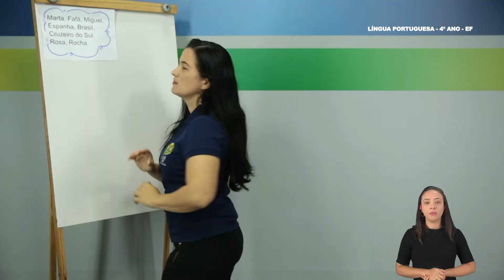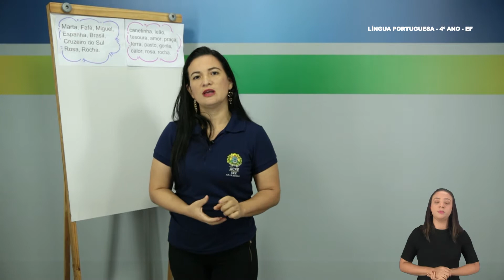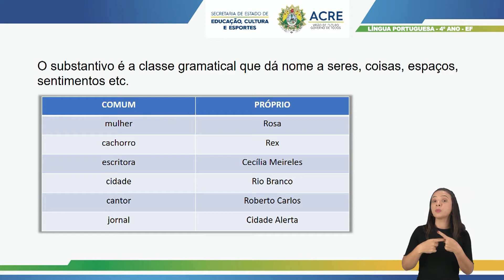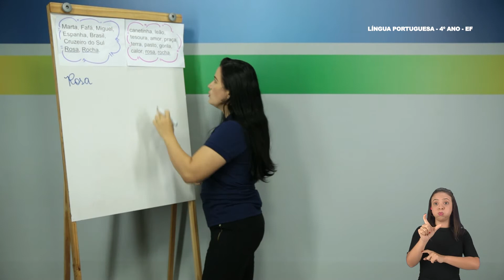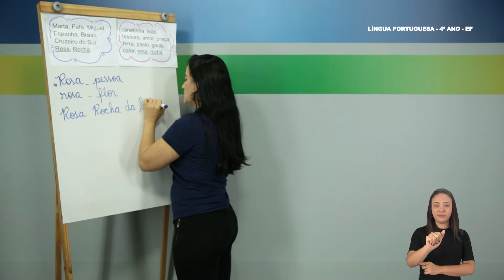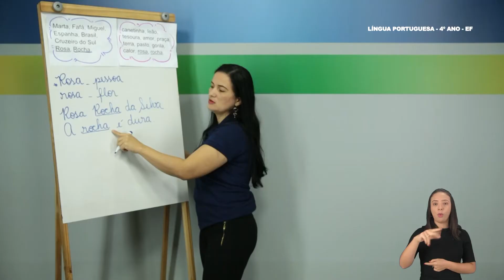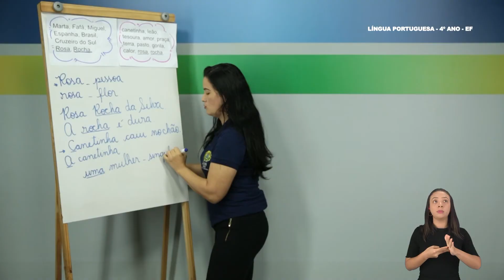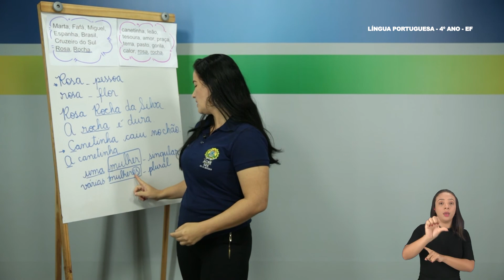4° Ano - Língua Portuguesa - Aula 20 - Imagens em Narrativas Visuais Substantivo e Verbo - Parte 2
4º Ano do Ensino Fundamental - Anos Iniciais.
Tema: Leitura de Imagens em Narrativas Visuais: Substantivo e Verbo - Parte 2.
Professora: Dely.
Ano Letivo 2021
Acesse: